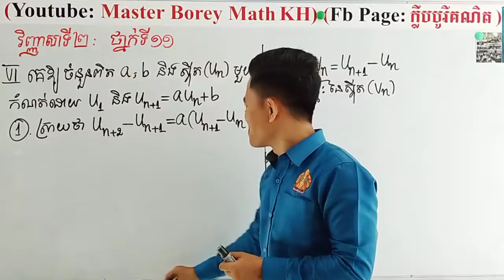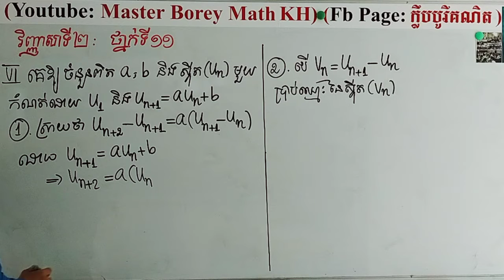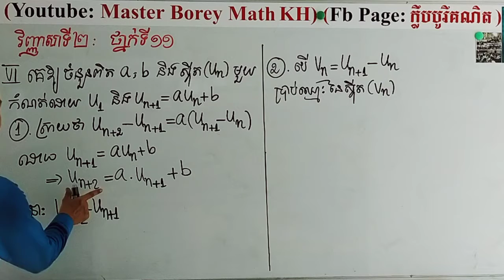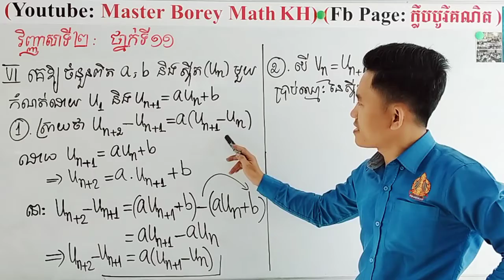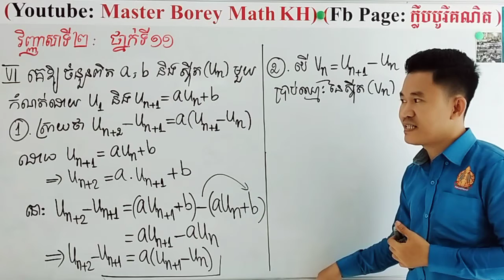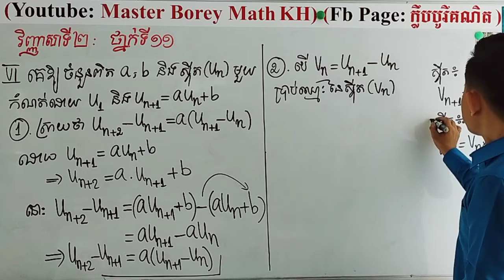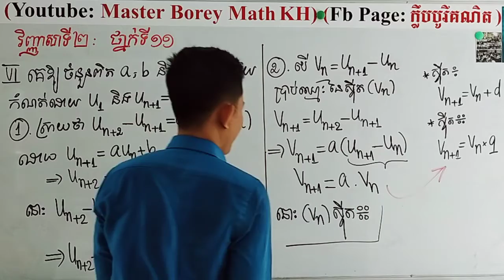Math borey club ទំនេរនៅផ្ទះ សំងំរៀន ! វិញ្ញាសាទី២( VI )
Math borey club ទំនេរនៅផ្ទះ សំងំរៀន !